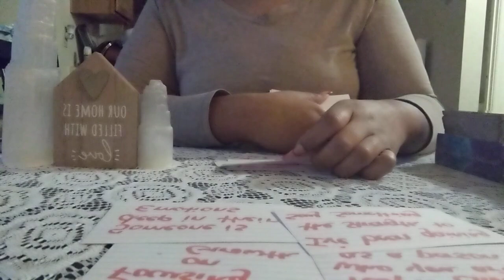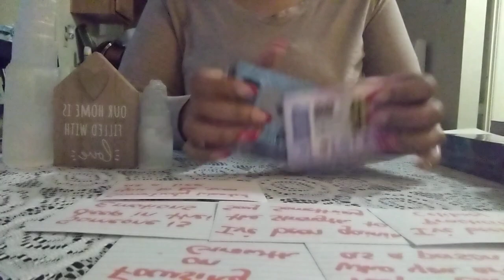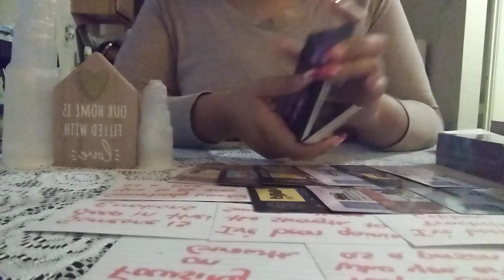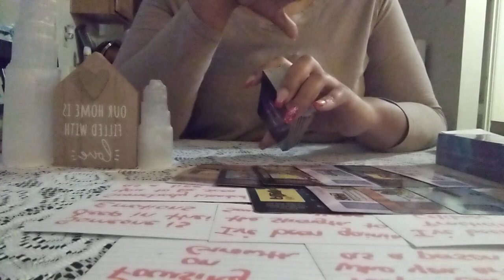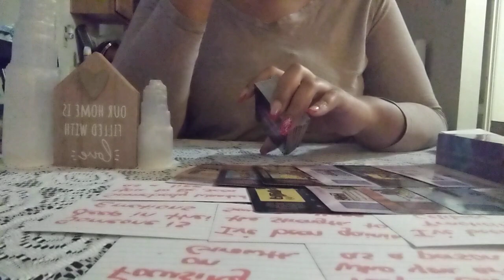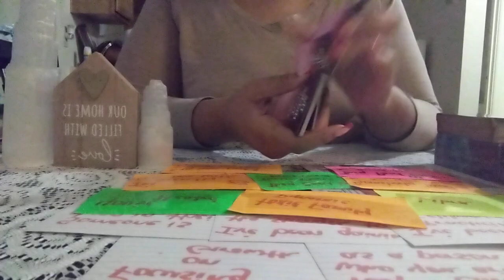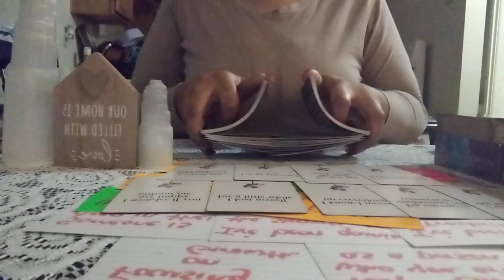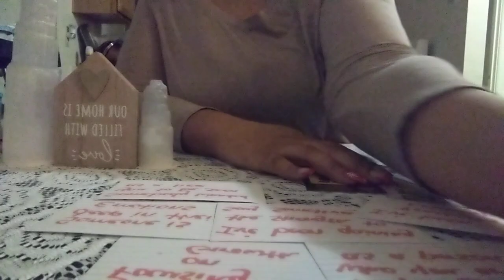THEIR ACTIONS REVEALED THE TRUTH‼️